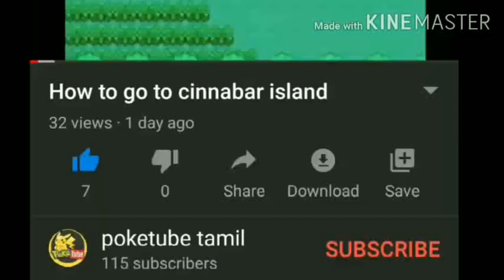Top 5 best starters